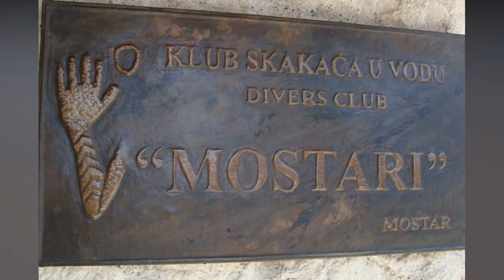O Skokovima sa Starog mosta...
Skokovi sa Starog mosta su tradicija koja nije prekidana ni onda kada je bilo najteže.
Održavani su i u vrijeme dok mosta fizički nije bilo. No, najdraža i najljepša skakaonica bila je u srcima ovih hrabrih mladića i djevojaka koji nisu dozvolili da tradicija bude prekinuta.
Prvi skakači u Neretvu su se “otiskivali" još 1556. godine, nakon što je napravljen Stari most.
O tome je prve bilješke napisao 1664. godine poznati osmanski putopisac i historičar Evlija Čelebija.
Između ostalog napisao je: “Otkako je sagrađen most. otada ovamo dolaze neki veziri, prvaci i visoki dostojanstvenici da ga vide. Sjedeći u Čardaku, oni su promatrali kako hrabri dječaci Šehera skaču sa tog polumjeseca na glavu i noge”.
Pretpostavlja se da se u Mostaru prvo počelo skakati, čak prije nego igdje drugo. Ta priča zasniva se na postojanju “lančanog” mosta koji je dvije obale rijeke spajao, kako se pretpostavlja, već od 1440. godine.
Mnogi putopisci i namjernici, koji su navraćali u šeher Mostar, ostajali su zadivljeni hrabrošću mostarskih mladića. Kako su vremena prolazila jedni skakači su odlazili, drugi dolazili i to se ponavlja sve do danas.
Prvi put 1947. godine formira se društvo sportova na vodi, Brodarsko društvo ˮNeretvaˮ, koje počinje okupljati skakače, kajakaše i prijatelje tih sportova.
U organizaciji tog Društva, prvi put se zvanično 1952. godine organizuje takmičenje u visinskim skokovima, koje se održalo s mosta na Musali. Ta se tradicija ne prekida, s tim što se 1968. godine skokovi “sele" na Stari most. 1994. godine skakači formiraju klub skakača u vodu “MOSTAR!”.
Treba napomenuti da se u Mostaru skaču dvije discipline i to na noge i glavu, sa više stilova.
Na glavu najpoznatiji stil skoka je “Lasta”, zatim “Prevoj” i “Aviona”, dok se na noge skače “Polulet”, “Let”, “Ćupica” i najelegantniji stil “Štanga”. Tako da svaki skakač ima svoj stil.

"Jednom ću doći ljubavi,
dok život nije rek'o kraj,
Da udahnem ti zrak,
za onaj zadnji izdisaj.

Tad mi oprosti strašni grijeh,
što ću bez tebe stariti.
Tijelo nek stoji bilo gdje,
dušu ću umostariti..."